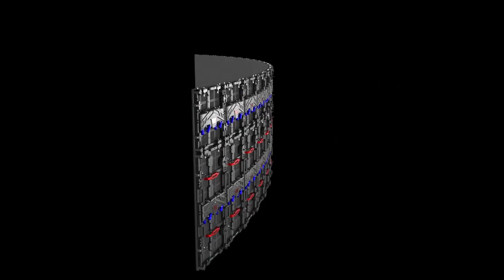Introduction of F series 500x500mm led screen